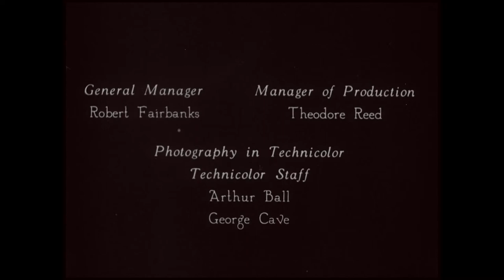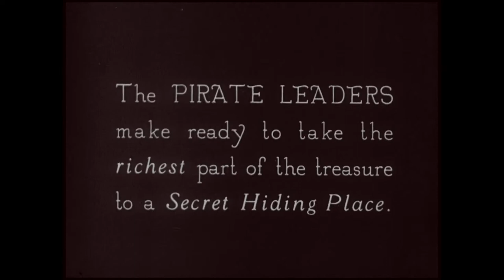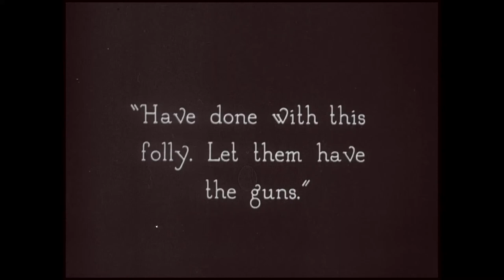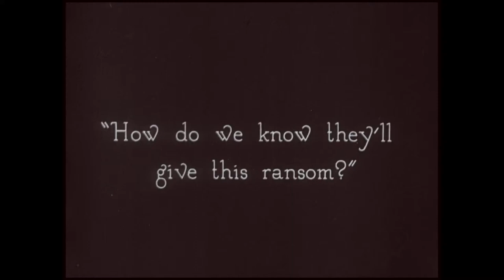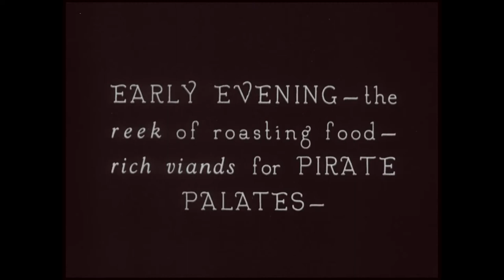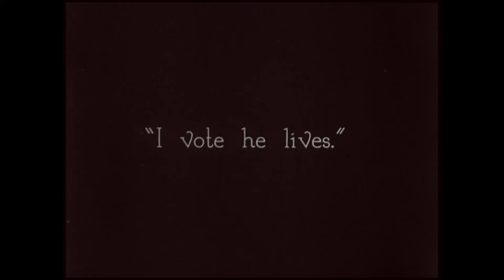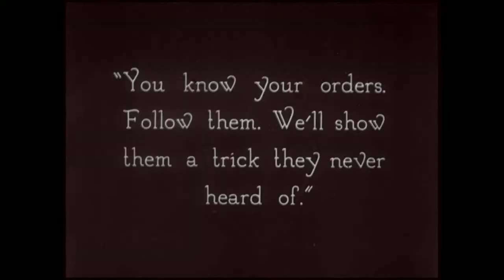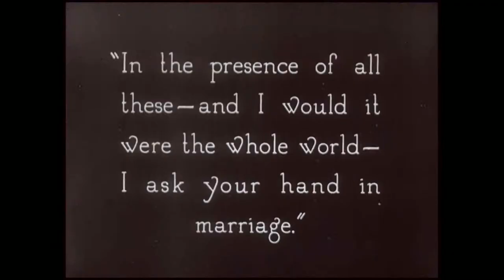"The Black Pirate (1926) - Silent Swashbuckler: A High Seas Adventure in Early Cinema"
Set sail on a cinematic adventure with 'The Black Pirate' (1926), a silent film classic that takes you to the thrilling world of buccaneers and buried treasure. Starring Douglas Fairbanks in one of his most iconic roles, this film is a defining work in the swashbuckler genre that helped shape future pirate movies.

In 'The Black Pirate', Fairbanks plays a nobleman who becomes a pirate to avenge his father's death. It's an action-packed journey full of daring stunts, breathtaking swordplay, and captivating silent era performances.

This restored version honors the original film while enhancing its accessibility for today's audiences. Embark on this cinematic journey and discover why 'The Black Pirate' remains a treasure of the silent era.

Fans of silent films, adventure seekers, history buffs, and anyone interested in early cinema, this one's for you.